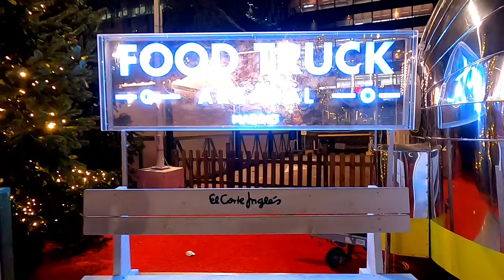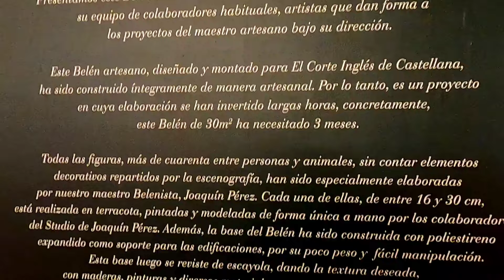Luces de Navidad en Nuevos Ministerio, Madrid Spain 2021